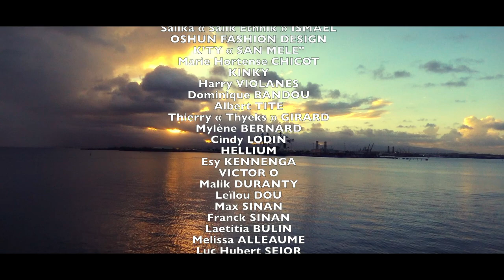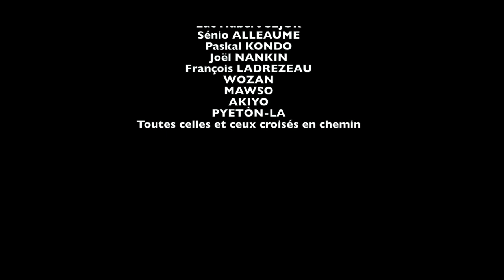Dominik COCO - Dans la calebasse de mon île